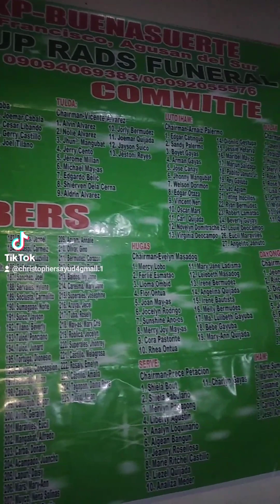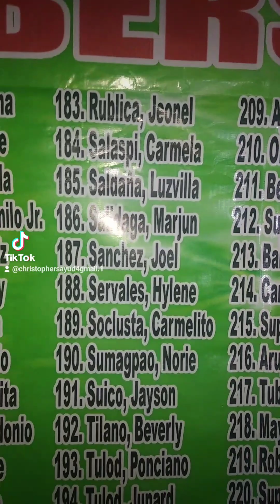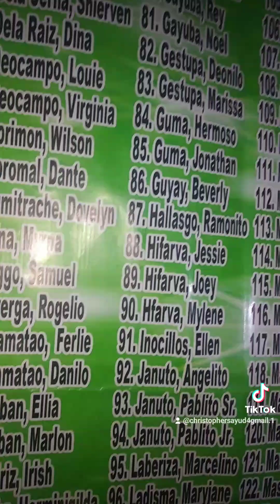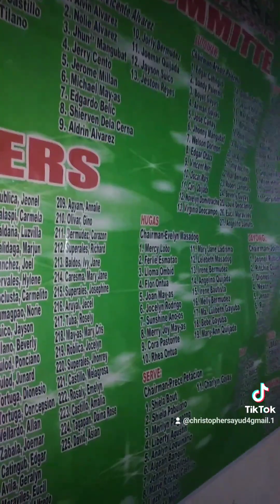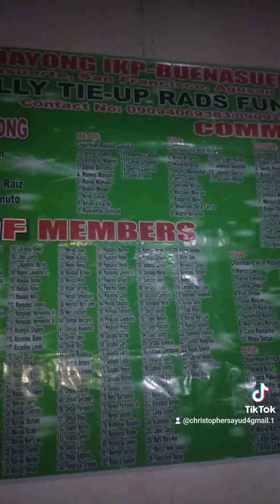sama sama sa hirap nang buHAY mga GuY's DAYoNG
No🗿🦍🇻🇨🇱🇧🇬🇧 ☮️ CoPY's RiGHTs iN FRiNGE's MENT's,💛 MuSiC iS uSED'S FoR ENTER's TAiN's MENT's 🚥 PuR's PoSe's oNLY's 🔇🚫⁉️🙏🔞🎱🔥🇨🇦🇧🇷☮️👁️‍🗨️🎥®️🎼🎧🎙️🆕👑🆚📽️🚦

SoLiD CHoi 🆕🇵🇭 MGA LoDizZz 🧟🇧🇷🇨🇦💣⛽🔇⁉️ DiS's CLAi's MER's AND BASHER's oPEN's iN 🔥👑 PuBLiC's 💬🚫🗽🗼🚥🚦🌐ℹ️☮️🔞👍Ⓜ️🎥🔔🎼💰🎙️👁️‍🗨️🎱🎧💛🎶💙📽️🇰🇷🇱🇷®️

MoRE PoWER's MGA LoDiZz 👽 FuLL ViDEo's WATCH's oN YOuTuBE's MGA GuY's, SuBSCRiBERS AnD ViEWER's 🆕 FoLLoW's LiKE's MY YT's YOuTuBE's CHaN's NeL's CLiCK's AnD SUB's CRiBER's SuBSCRiBERS, CLiCK's AGAiNsT's THE NoTiFi's CATioN's 🔕🔇 PARA uPDaTE's KAYo PALAGi SA MGA NEW's ViDEo's, WATCH's uNTiL's END's MGA LoDizZ 🙏🙏🙏🙏 SALAMAT's LoDiZz GoD's BLES's uS To ALL .💬👑👑👑Ⓜ️🔥👑

ALL's ThE's De TAiL's oN YT's YOuTuBE's CHaN's NeL's SaLaMaT's iDoL's THE FuTuRE's BRiNG's SiTE's 💌🇧🇷🔕🇨🇦🎌💝

🎭🔞💚💛❤️💜🧡💙🖤👁️‍🗨️®️💬👑☮️Ⓜ️🚫🌐⛽📽️🎥ℹ️🎶🎙️🎧🎼🎱🔕👍🆚💈👣🧠🔝

🎭🔞💚💛❤️💜🧡💙🖤👁️‍🗨️®️💬👑☮️Ⓜ️🚫🌐⛽📽️🎥ℹ️🎶🎧🎙️🎼🎱🔕👍🆚💈👣🧠🔝

KoTKiT🔥🇰🇷🇱🇷🗼🗽⁉️🆕🔇🚦💰🚥
TiKToK.CoM/@CHriSTopHeRSaYuD4GMaiL's.1
🎭🔞💚💛❤️💜🧡💙🖤👁️‍🗨️®️💬👑☮️Ⓜ️🚫🌐⛽📽️🎥ℹ️🎶🎧🎙️🎼🎱🔕👍🆚💈👣🧠🔝

🎭🔞💚💛💜🧡❤️💙🖤👁️‍🗨️®️ 💬👑☮️Ⓜ️🚫🌐⛽📽️🎥ℹ️🎶🎧🎙️🎼🎱🔕👍🆚💈👣🧠🔝